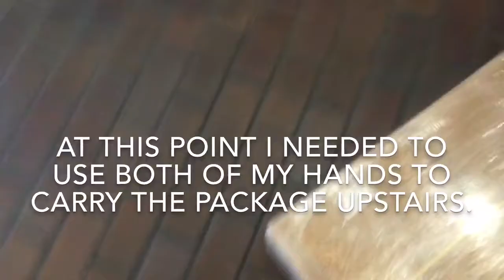The package vlog! (Channel’s first ever vlog!!)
Share this channel to other people so it can grow!